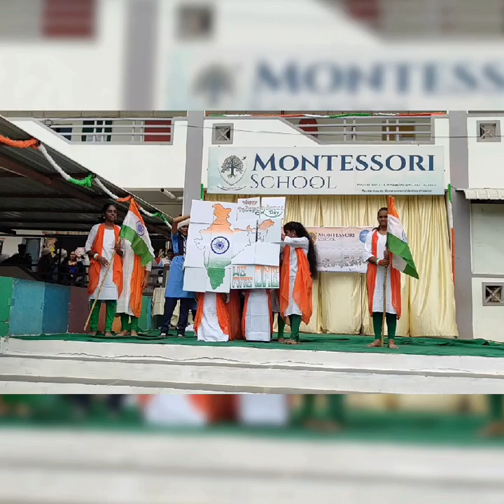Independence day 2023 | Montessori School, Guntakal.